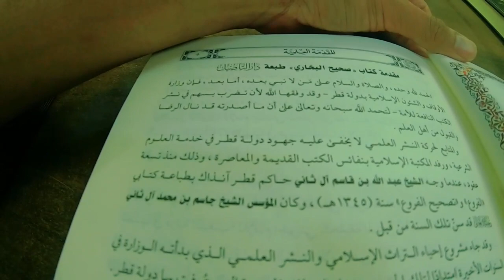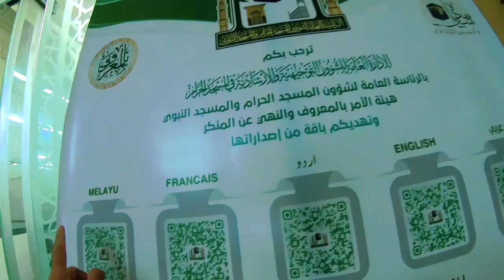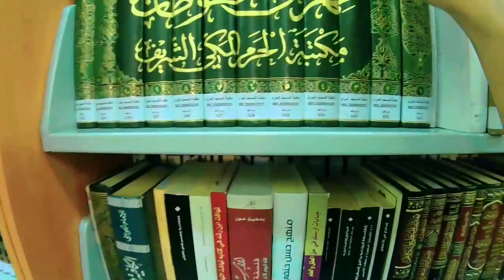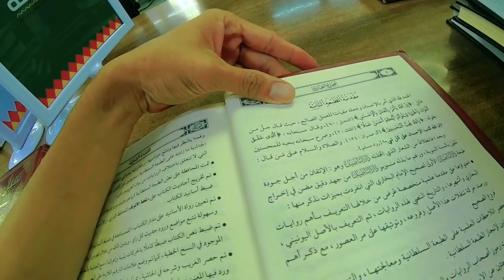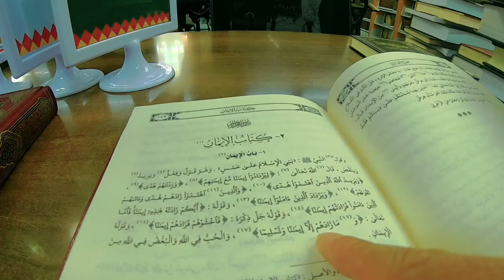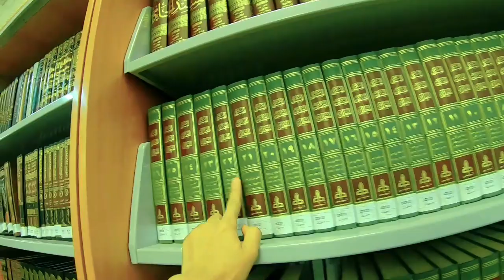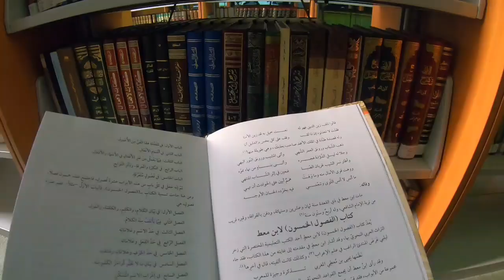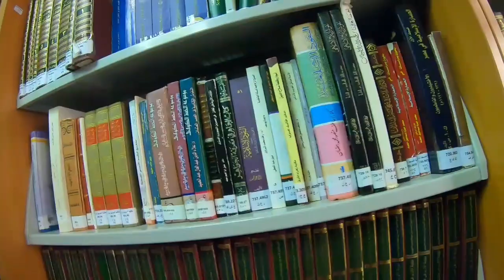PERPUSTAKAAN KITAB KUNING DI MASJIDIL HARAM ساحة المكتبة فى المسجد الحرم مكة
.sabah elkhair..

iday_adventure